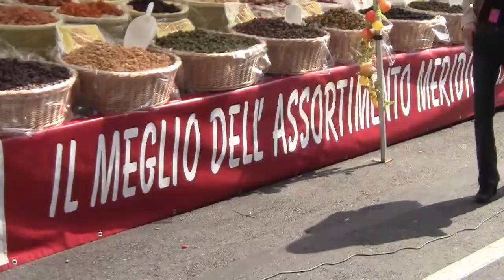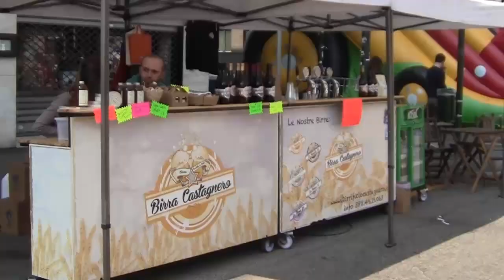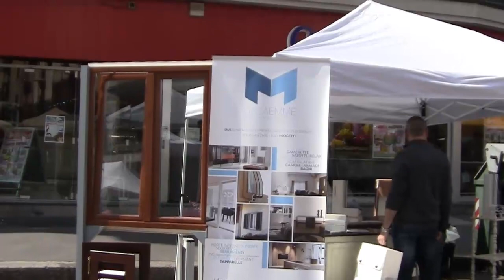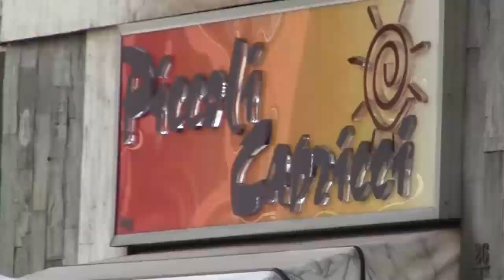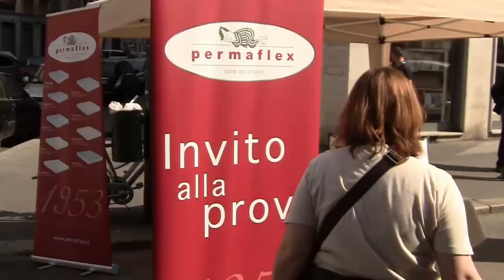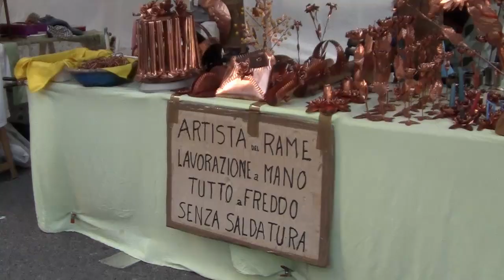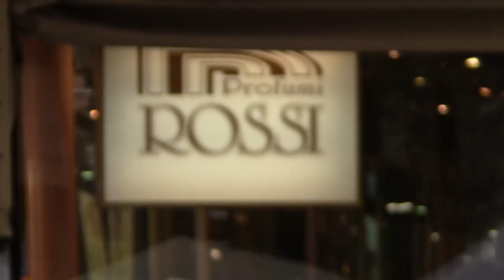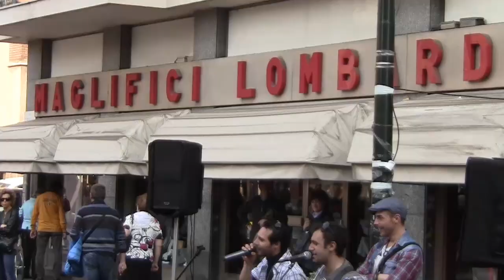Via Tripoli in musica 2014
Torino  Santa Rita .. via Tripoli in festa con bancarelle, degustazione prodotti ,artigianato,arte, Ass.di volontariato , giochi, musica con la partecipazione di gruppi e scuole ,tra cui GYPSY MUSICAL ACADEMY coordinate da BEPPE DJ. Grazie agli organizzatori  l'Ass.Commercianti,tutti i negozi della via ed espositori e la sicurezza e vigilanza Street-Events.